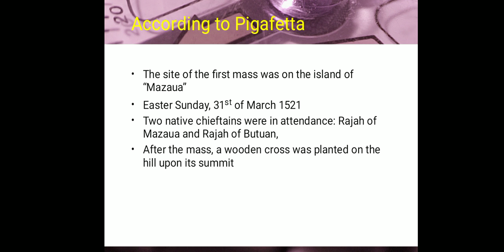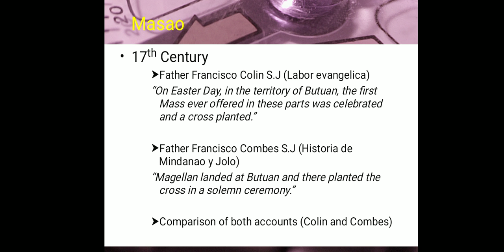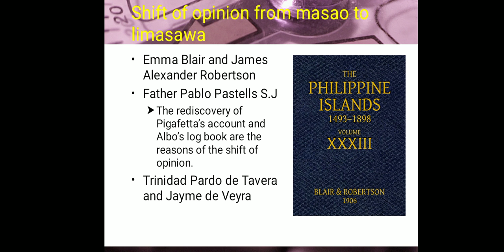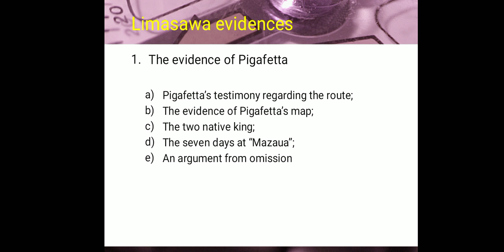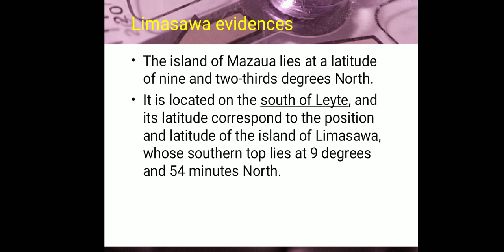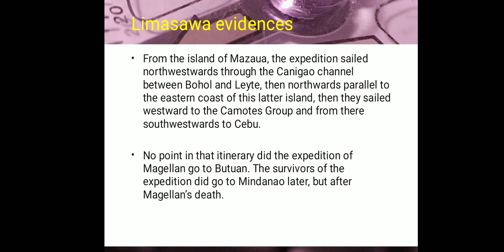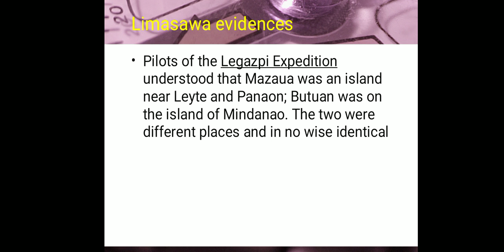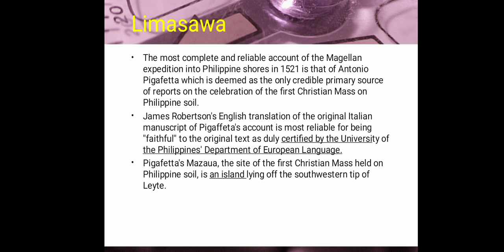The Site of First Mass